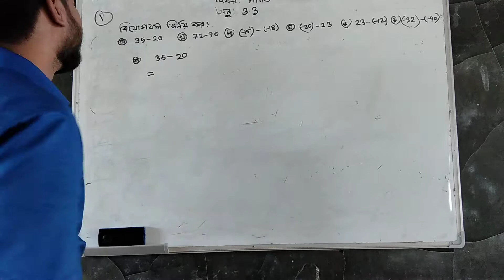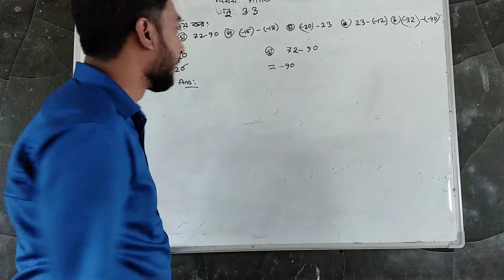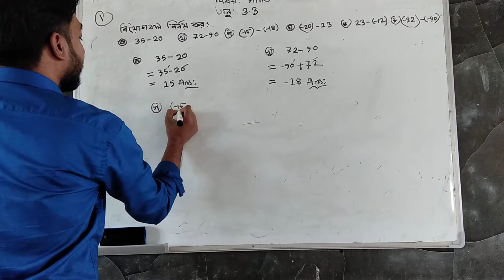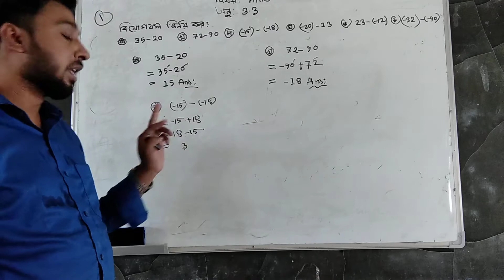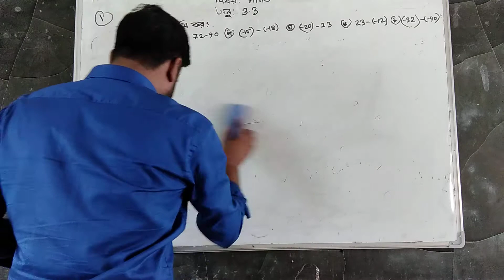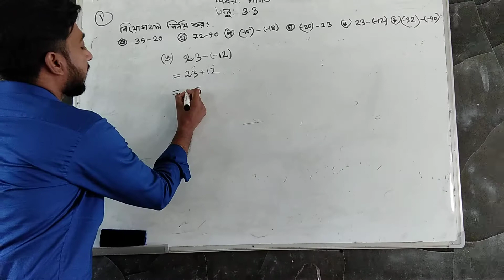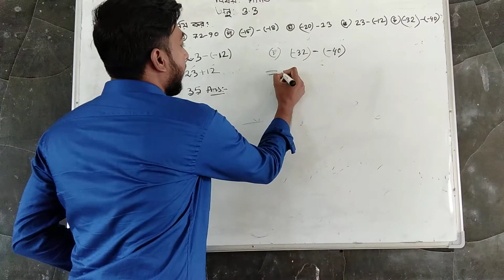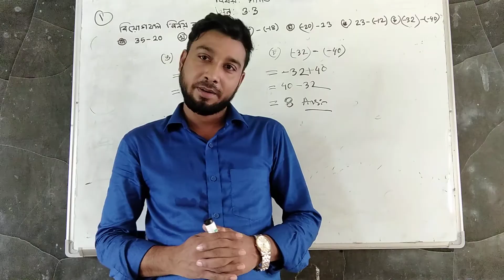পর্বঃ০৪, শ্রেনীঃ৬ষ্ঠ, বিষয়ঃগনিত,মোঃরুবেল শেখ